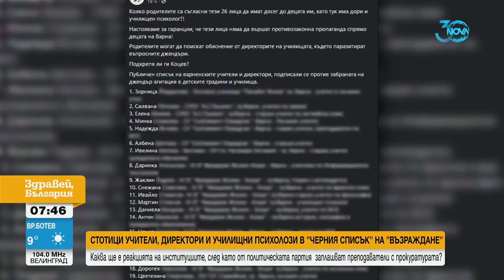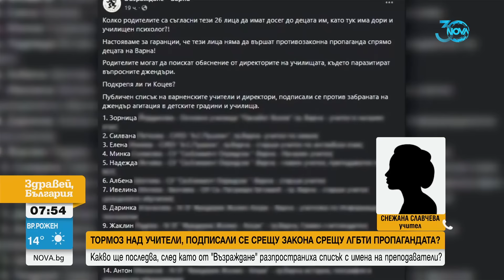Заплашват учители, подписали се срещу закона срещу ЛГБТИ пропагандата в клас - Здравей, България